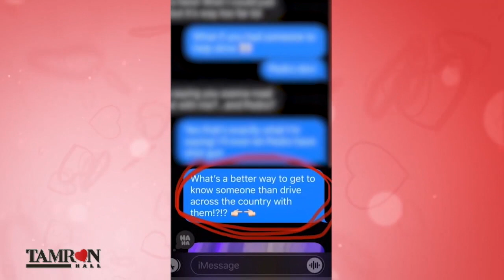They Met on TikTok and Fell in Love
Natalie Otano and Josiah Miller’s romance touched the hearts of millions when they met on TikTok and fell in love last year. The viral couple joins “Tamron Hall” for our Valentine’s Day special to talk about their wind whirl romance and finding love during the pandemic.